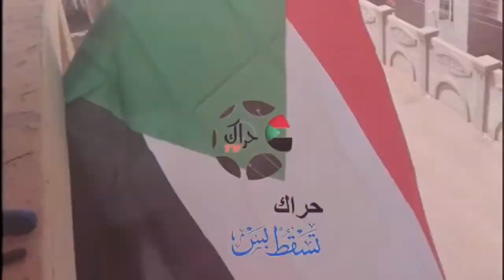ناس أبوروف مواكبهم نااار موكب29مارس.